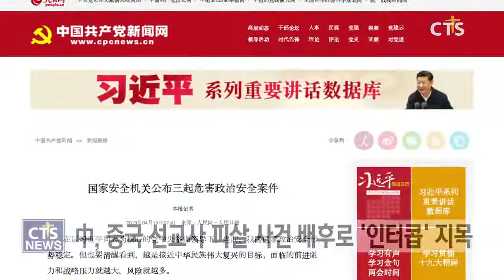中, 파키스탄서 발생한 중국인 피살 사건 배후로 인터콥 지목 l CTS뉴스, 기독교뉴스, 교계뉴스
중국정부가 지난 2017년 파키스탄에서 발생한 중국인 선교사 피살사건의 배후로 국내 선교 단체인 인터콥을 지목했습니다.

중국 정부는 “이 사건은 한국 기독교단체인 인터콥이 중국인들을 유혹해 파키스탄으로 보낸 뒤 극단주의 이슬람단체에 살해당하도록 한 사건”이라며 “13명의 인터콥 중국인 신자가 파키스탄으로 파송돼 불법 선교활동을 하다 살해당한 것”이라고 주장했습니다.

이어 “인터콥은 반중국적인 종교사상을 퍼트리고 다수의 거점을 마련해 신자들을 이슬람 선교에 임하도록 미혹해 이슬람 극단주의자들에게 희생당하게 했다”고 덧붙였습니다.

이에 인터콥 측은 “파키스탄에서 살해된 중국인들은 자신들이 파송한 선교사가 아니”라며 “책임은 중국 정부에 있다”고 밝혔습니다.